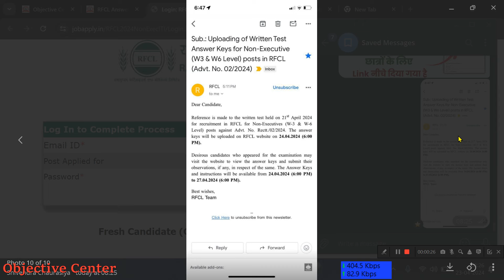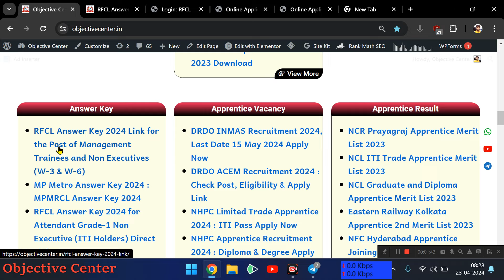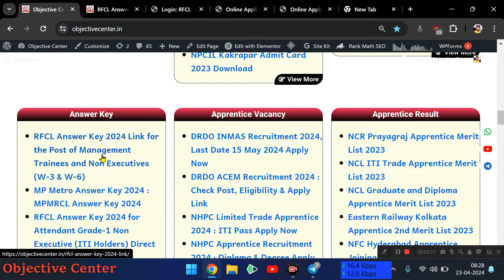RFCL Answer Key 2024 💯 RFCL Answer Key kaise dekhe | RFCL Non Executive Answer key 2024